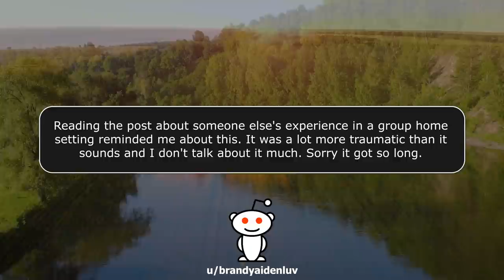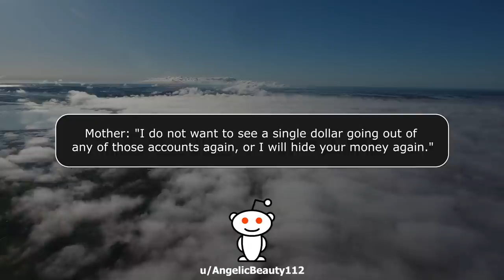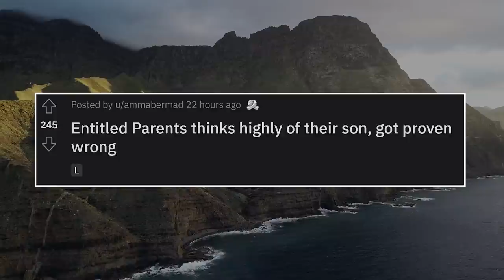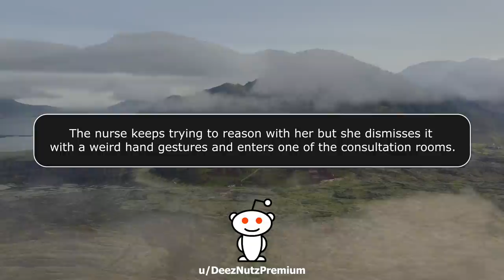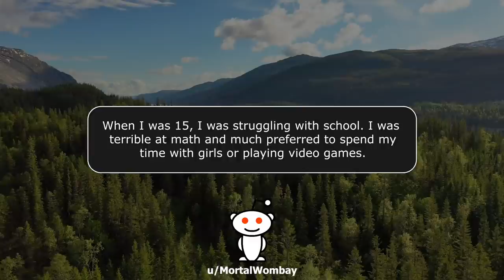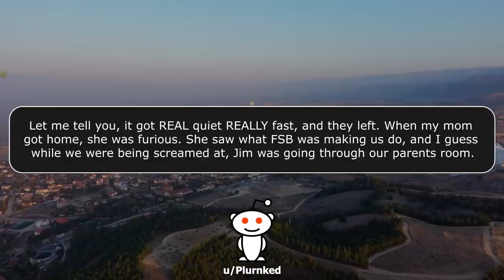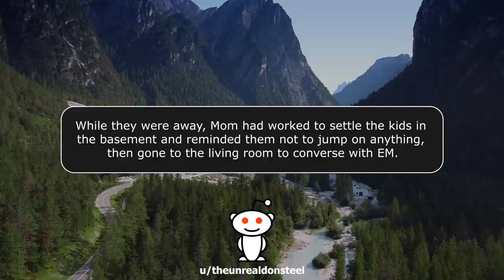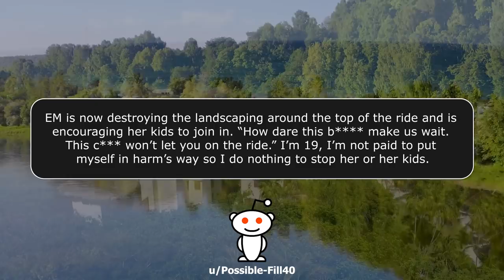r/EntitledParents - 13 Story Compilation! 1.5 Hours of Entitlement!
00:00:00 Story 1
00:07:38 Story 2
00:16:05 Story 3
00:23:21 Story 4
00:28:25 Story 5
00:33:49 Story 6
00:41:39 Story 7
00:46:31 Story 8
00:50:09 Story 9
01:02:09 Story 10
01:05:14 Story 11
01:12:44 Story 12
01:18:57 Story 13

KCC Rob
227-207 Dundas Street East,
Trenton, Ontario, Canada
K8V 1L8